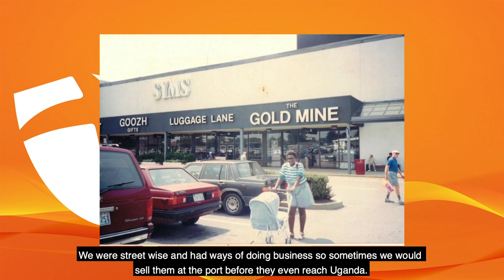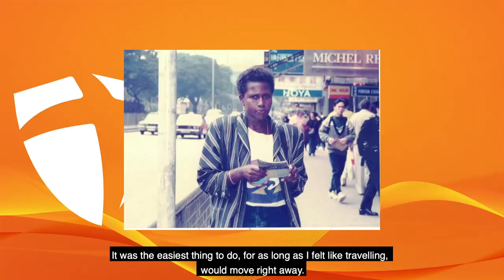MY SIN WAS GREAT BUT HIS LOVE AND GRACE WERE MUCH GREATER DEBORAH PART 1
When I thought my Sins were un bearable , Christ revealed His unconditional love to me when He set me free from all captivity and bondages
Now am a new creature that Jesus set free